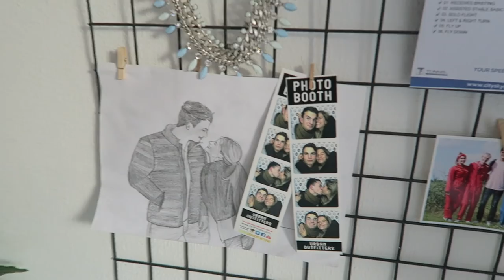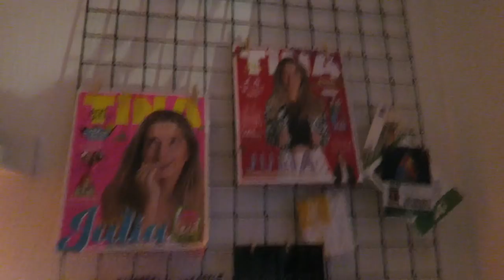WAAR HEB IK DIT AAN VERDIEND?? 😍 | JULIA VAN BERGEN